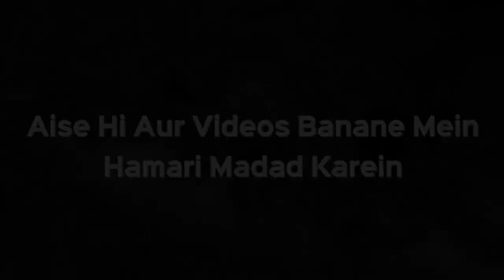Salary Ke Provident Fund (PF) Jo Jama Hota Hai Uspar Zakat Hai Ya Nahi? | Sk. Kifayatullah Sanabili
Salary Ke Provident Fund (PF) Jo Jama Hota Hai Uspar Zakat Hai Ya Nahi? | Shaikh Kifayatullah Sanabili | iPlus TV